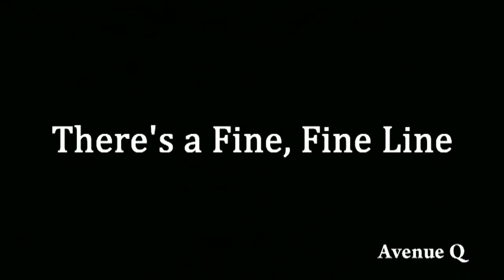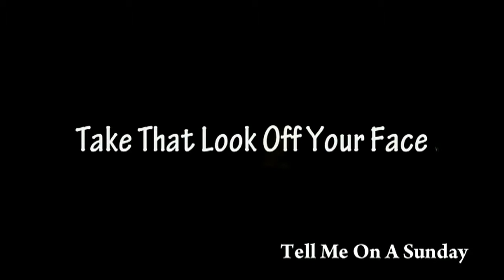"I Want It All" 1/5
Wszelkie prawa zastrzeżone! Kopiowanie, powielanie i wykorzystywanie nagrań bez zgody autora zabronione.